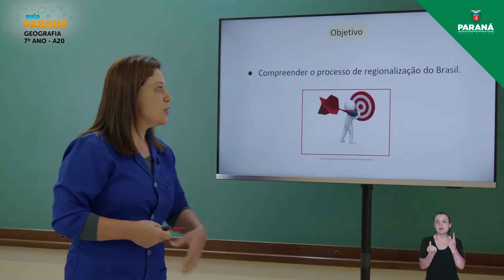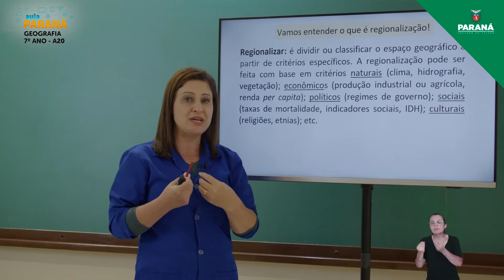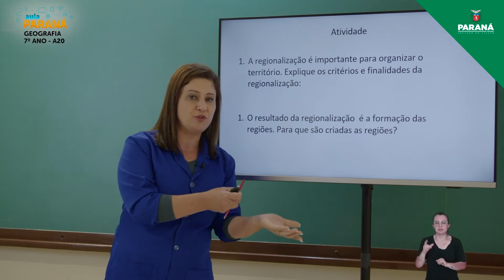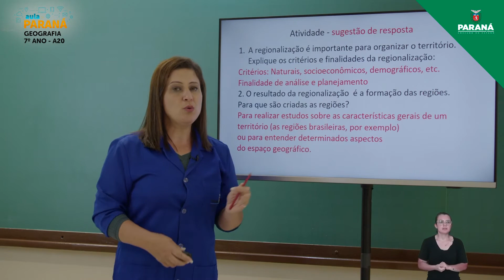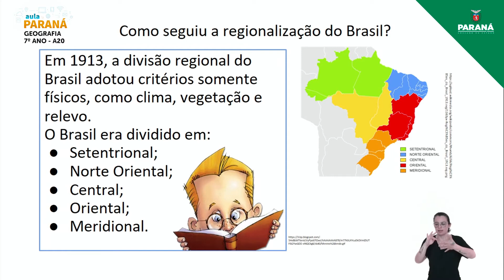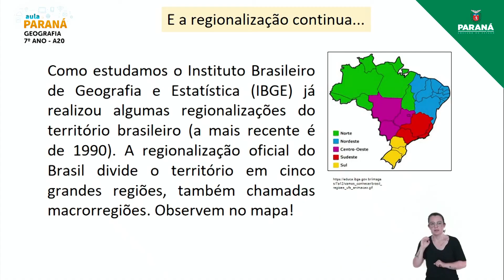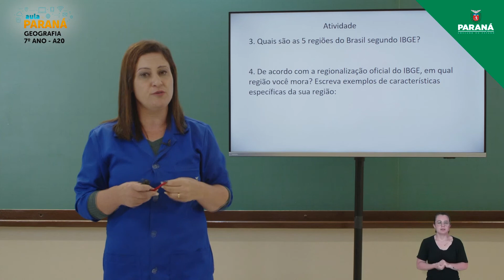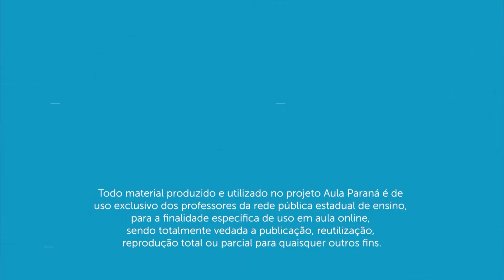2022 | 7º Ano | Geografia | Aula 20 - Regionalização do Brasil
Professora Gorete Wozniack